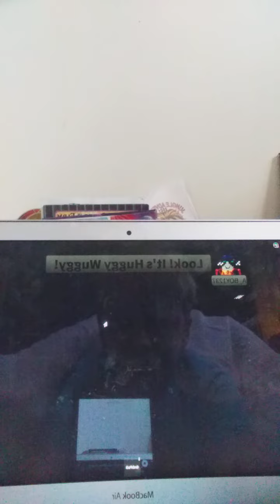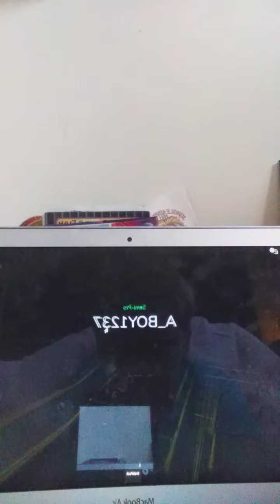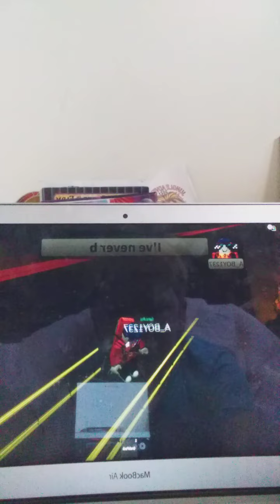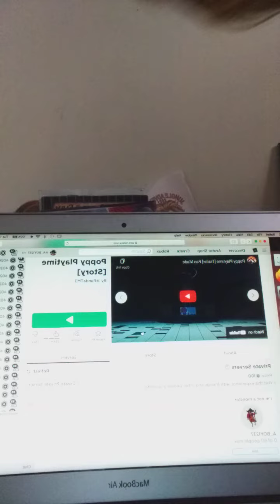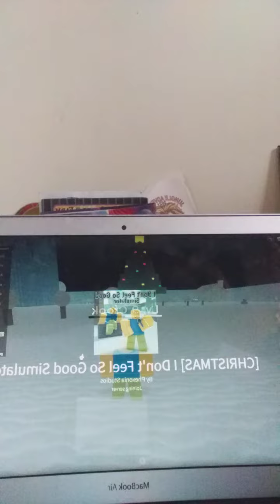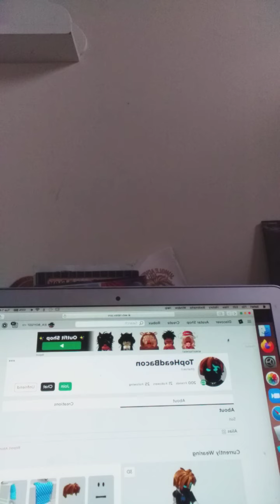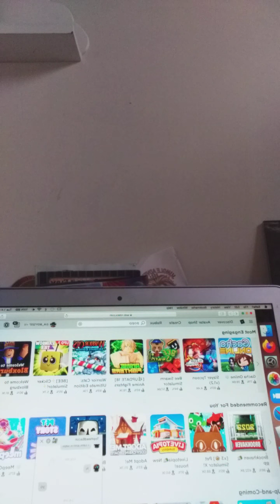testing Poppy Playtime Games part 2 on Roblox